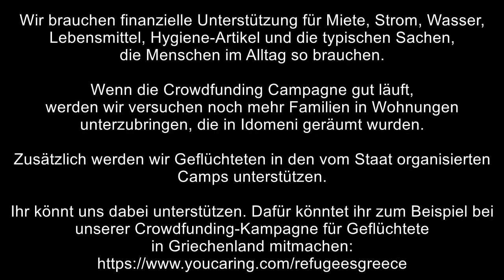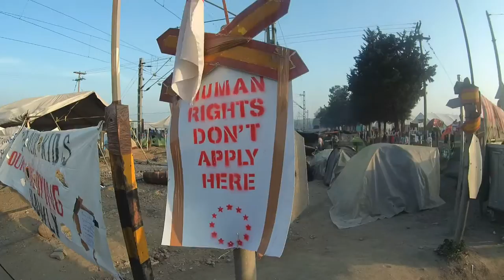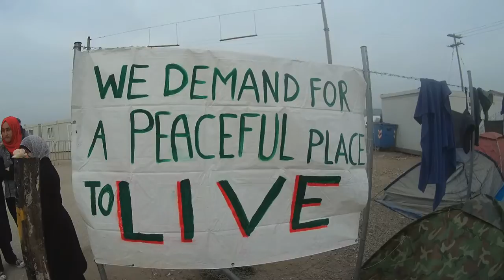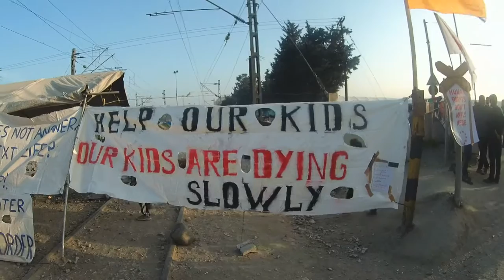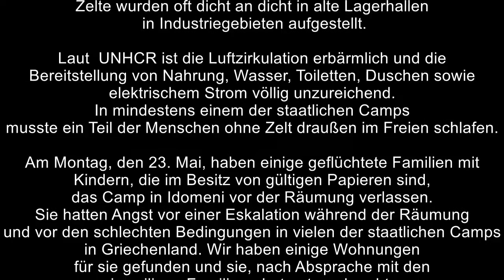Nach Idomeni: Unterstützt Geflüchtete in Griechenland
Am Montag, den 23. Mai, haben einige geflüchtete Familien mit Kindern, die im Besitz von gültigen Papieren sind, das Camp in Idomeni vor der Räumung verlassen. Sie hatten Angst vor einer Eskalation während der Räumung und vor den schlechten Bedingungen in vielen der staatlichen Camps in Griechenland. Wir haben einige Wohnungen für sie gefunden und sie, nach Absprache mit den jeweiligen Familien, dort untergebracht.

Wir waren in der vergangenen 9 Monaten mehrmals auf der Balkanroute unterwegs. Wir haben Geflüchtete in Ungarn, Slowenien, Kroatien, Österreich und Serbien unterstützt. Aber wir waren auch mehrmals in Idomeni (Griechenland), um dort Menschen zu unterstützen. Wir haben zusammen gearbeitet, beim Feuer gesessen, gelacht und unsere Sorgen geteilt. Wir waren wütend und traurig über die Grenzschließungen und über den Deal zwischen der EU und der Türkei, aber wir sind auch glücklich, dass wir soviele wunderbare Menschen kennen lernen durften. Menschen, die unser Leben bereichert haben. Menschen, die wir nicht im Stich lassen werden.

Wir bitten jetzt um eure Unterstützung, um die Wohnungen und das alltägliche Leben dieser Familien zu finanzieren. Wir brauchen finanzielle Unterstützung für Miete, Strom, Wasser, Lebensmittel, Hygiene-Artikel und die typischen Sachen, die Menschen im Alltag so brauchen. Wenn die Crowdfunding Campagne gut läuft, werden wir versuchen noch mehr Familien in Wohnungen unterzubringen, die in Idomeni geräumt wurden. Zusätzlich werden wir Geflüchteten in den vom Staat organisierten Camps unterstützen.

Idomeni und die Camps, in die die Menschen gebracht wurden
Am 24. Mai hat die griechische Polizei damit begonnen das Camp in Idomeni zu räumen. Innerhalb weniger Stunden wurden tausende geflüchtete Menschen aus ihren selbst eingerichteten Zelten in die staatlichen, vom Militär geleiteten, Camps gebracht.
Während des Einsteigens in den Bus konnte man schon sehen, wie Bulldozer die Zelte vernichteten.
Bis dahin wurde den Geflüchteten nicht mitgeteilt, wo sie hingebracht werden. Auch im Bus sollte sich daran nichts ändern.
Doch in den angeblich soviel besser ausgestatteten Militärcamps kam dann das böse Erwachen:
Zelte stehen dicht an dicht in riesigen Lagerhallen. Auf jegliche menschliche Bedürfnisse wie z. B. Privatsphäre, Freiraum und Rückzugsorte wird keinerlei Rücksicht genommen. Diese Bedürfnisse der Geflüchteten werden bewusst ignoriert.
Menschen werden untergebracht wie Vieh. (Schnell sammeln sich Gerüche und die Lautstärke ist nur schwer zu ertragen.)
Die hygienischen Bedingungen sind sehr schlecht und nicht einmal Hunger und Durst können angemessen gestillt werden. Das UNCHR sagt dazu: "Die Luftzirkulation ist erbärmlich und die Bereitstellung von Nahrung, Wasser, Toiletten, Duschen sowie elektrischem Strom ist unzureichend."
Keiner der "Bewohner" darf im Moment in ein anderes Camp umziehen und dies obwohl Menschen im staatlichen Kalochori Camp zum Teil sogar draußen ohne Zelt übernachten mussten, weil für sie im Camp überhaupt kein Platz mehr war.
Unter diesen Bedingungen werden Eskalationen und Ausschreitungen regelrecht provoziert. Eine humanitäre Unterbringung sieht anders aus.

Wenn die EU-Mitgliedstaaten und ihre Regierungen nicht Willens sind Menschen zu helfen, die auf der Flucht vor Krieg und Verfolgung sind, dann müssen wir das tun.

Wir bitten euch daher eindringlich:

Bitte unterstützt die Geflüchteten in Griechenland und anderswo!

Wer uns dabei Unterstützen möchte kann sich gerne an unsere Crowdfunding Kampagne beteiligen

Ihr könnt uns auch durch eine Überweisung auf unser Spendenkonto unterstützen:
Kontoinhaber: Sozialtal e.V.
Iban: DE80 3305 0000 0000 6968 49
Bic: WUPSDE33XXX
Verwendungszweck: Cars Of Hope shelter

Alle Spenden werden über Sozialtal e.V abgerechnet. Spendenquittungen können ausgestellt werden. Wenn ihr eins braucht: Schickt eine Mail an mit euren vollen Namen und Postadresse damit wir euch eure Spendenquittung zuschicken können.